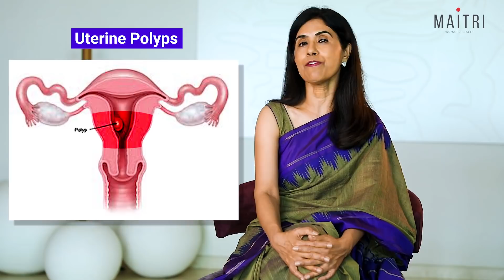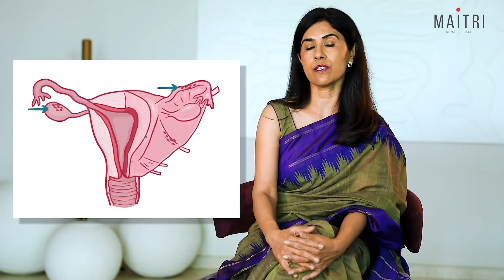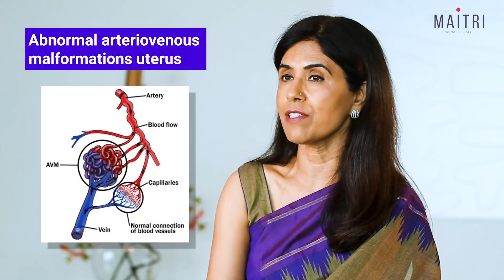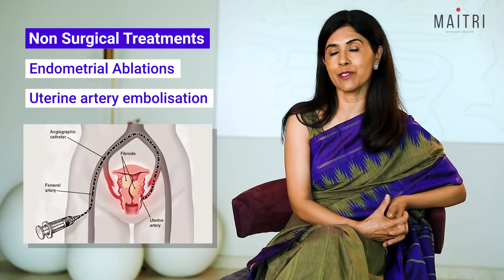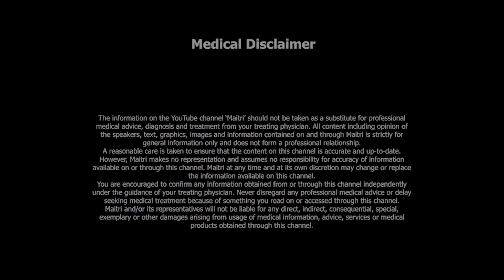Heavy Periods | Maitri | Dr Anjali Kumar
If you too dread your periods, because they are heavy, this video is for you.
 In this video I have explained the medical ,surgical and the natural ways to handle your periods. So do watch the video till the end.

MAITRI' is going to be your friend and guide in your journey towards health. We will talk about gynaecology, women's health, pregnancy, health in Corona and COVID -19 times, Yoga at home, fitness, diet, PCOD,  pregnancy and much more!